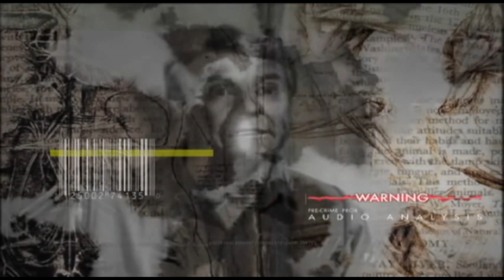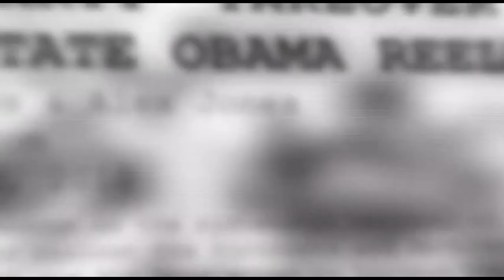THE ALEX JONES SHOW | Intro #2: "Resistance to Tyrants is Obedience to God"